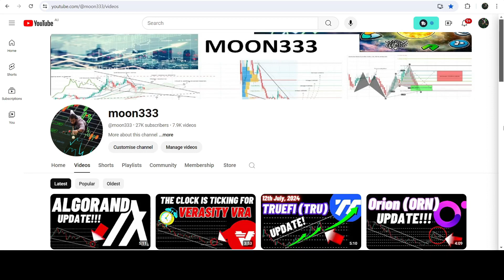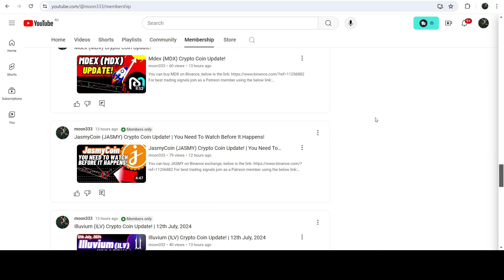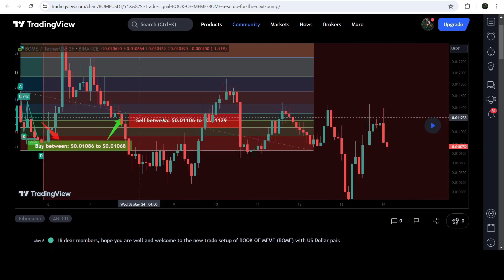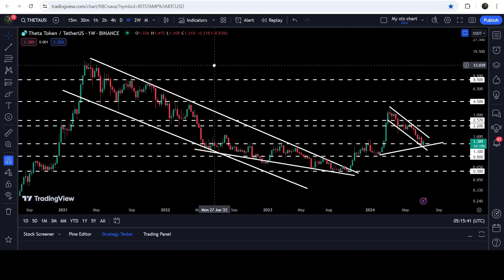Theta Coin Update!!! | 13th July, 2024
Or

Here is the report for the trading signals for the month of May, 2024: